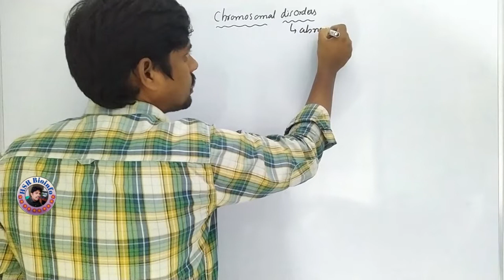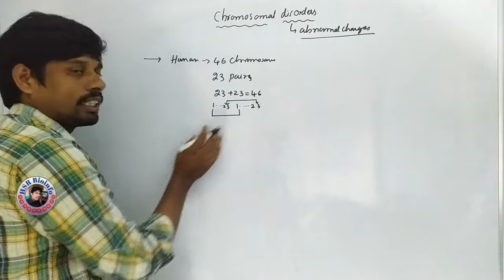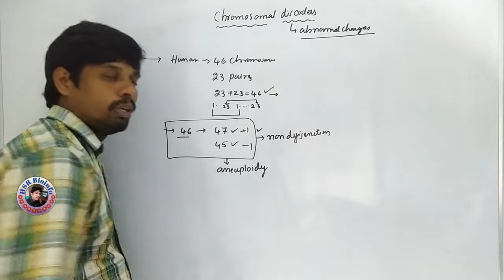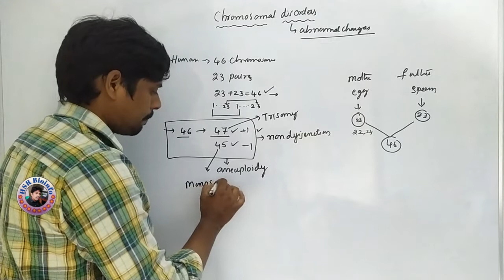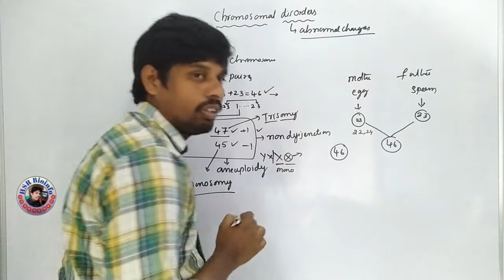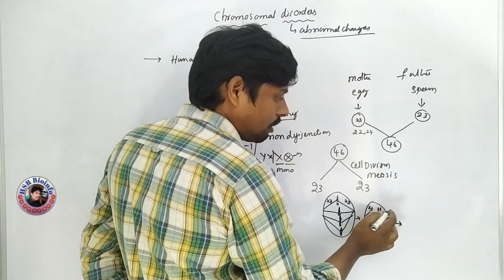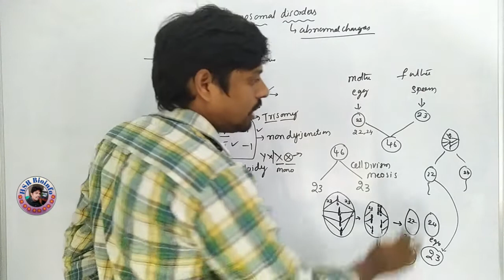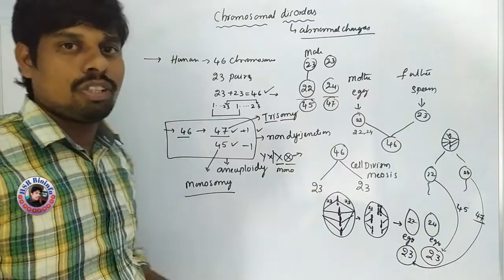Chromosomal Disorders-1 | Genetics | Non-disjunction | Aneuploidy | Polyploidy | Trisomy | Monosomy